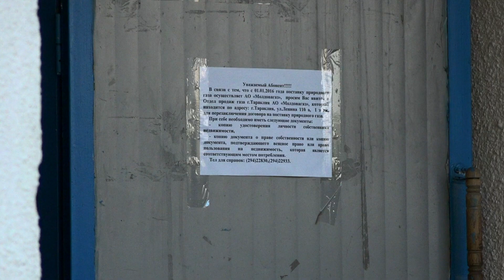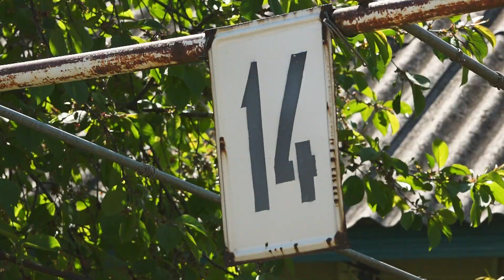ПАСХАЛЬНАЯ АКЦИЯ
Праздник Христова Воскресенья – один из самых любимых, душевных и светлых. В эти дни все ждут добра, поздравлений, хорошего настроения. Собираются семьи, те, кто находится за границей, приезжают домой. И стар, и млад, ждут этого праздника, готовятся к нему.